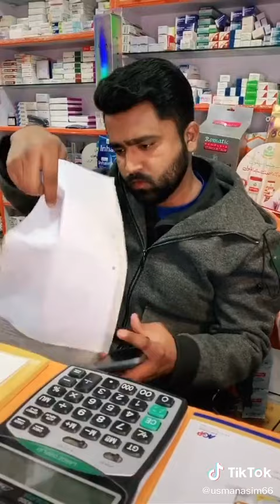Pakistan best Tiktoker molvi usman